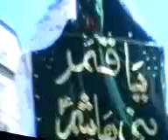Shaam Chehlum 2007 cliip 7